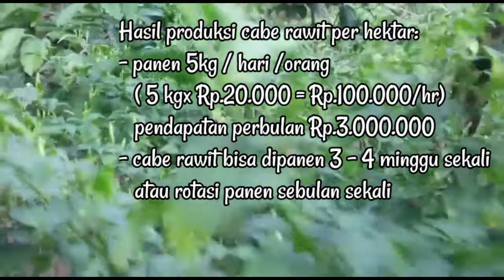Panen Cabe Rawit Dilahan Tanaman Kopi | Belajar Bertani Mandiri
Produktivitas hasil panen Cabe rawit tumpang sari tanaman kopi